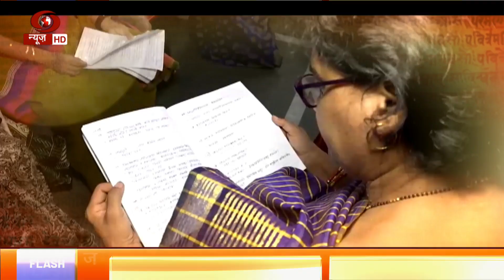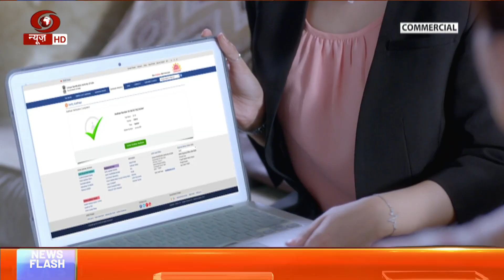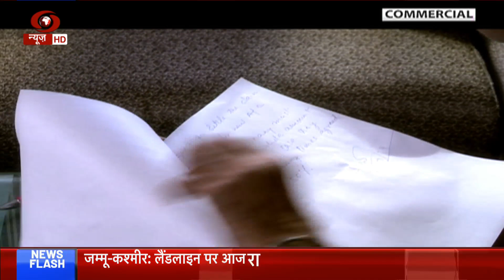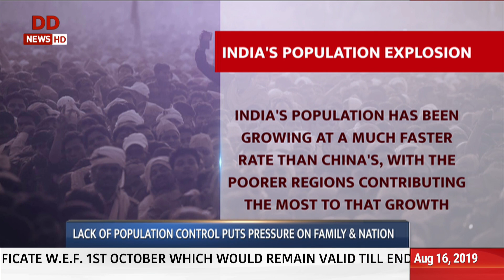J&K: Schools will be opened after the weekend area by area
जम्मू-कश्मीर के ताजा हालात पर दूरदर्शन संवाददाता रमा त्यागी से खास बातचीत